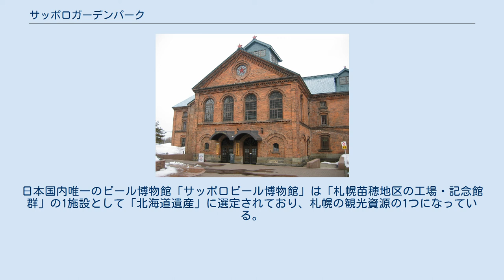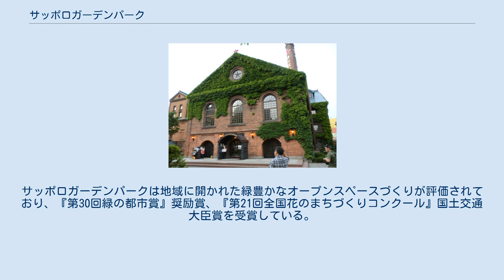サッポロガーデンパーク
サッポロガーデンパーク（Sapporo Garden Park）は、札幌市東区北7条東9丁目にある複合施設。
レストラン・ビアホール、博物館、ショッピングセンター、屋内練習場で構成している。
 2003年（平成15年）に閉鎖したサッポロビール札幌工場（札幌第2製造所）跡地を再開発し、開拓使の一事業としてビール造りが始まった歴史を守りながら未来へ繋ぐことを目的とした施設。
開発に当たって赤レンガ建築や原生林を保存し、北海道らしい都市空間づくりを目指した。
日本国内唯一のビール博物館「サッポロビール博物館」は「札幌苗穂地区の工場・記念館群」の1施設として「北海道遺産」に選定されており、札幌の観光資源の1つになっている。
サッポロガーデンパークは地域に開かれた緑豊かなオープンスペースづくりが評価されており、『第30回緑の都市賞』奨励賞、『第21回全国花のまちづくりコンクール』国土交通大臣賞を受賞している。
 都市再開発による新たなまちづくり「苗穂駅周辺地区まちづくり計画」の策定範囲になっており、札幌市や「苗穂駅周辺まちづくり協議会」が苗穂駅移転を含む駅周辺の再開発を進めている。
 サッポロビール園 サッポロビール博物館 アリオ札幌 北海道日本ハムファイターズ屋内練習場